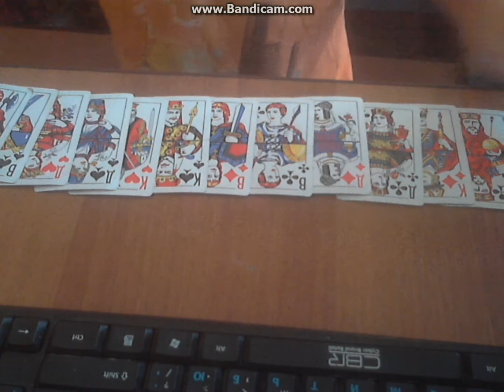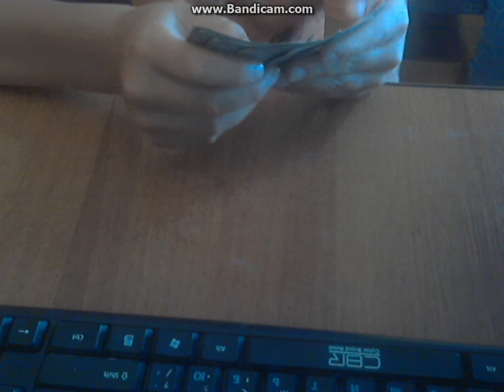лёгкий фокус с картами